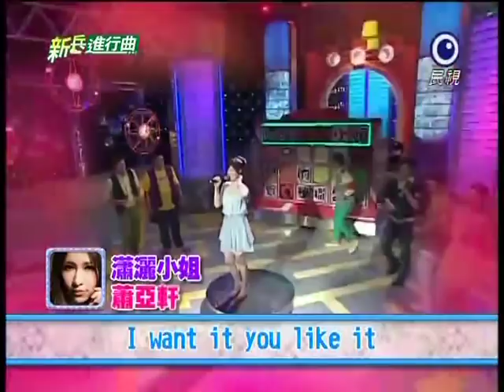[艾成] 20110906 新兵進行曲